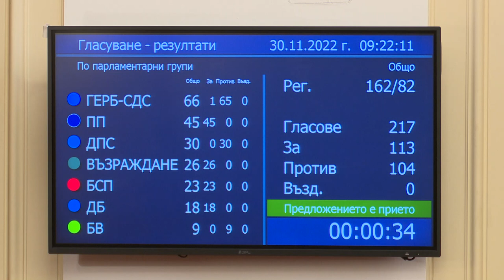Депутатите обсъждат декларация: Служебният кабинет да внесе нов бюджет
Делян Добрев от ГЕРБ възрази и напомни, че удължаването на сега действащия бюджет и за следващата година е прието на първо четене вчера.